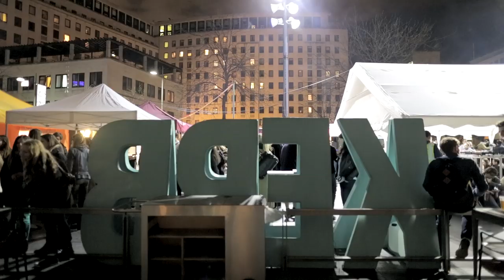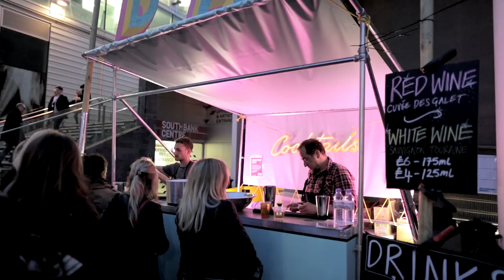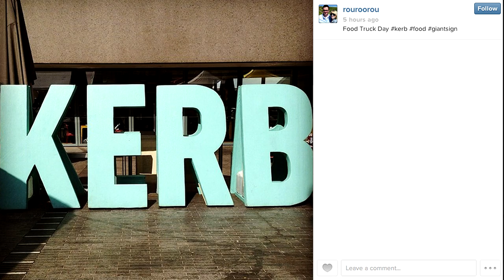KERB Southbank - April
KERB Southbank Centre is going to be 4 more weekends of flavour in SE1 that none of you will want to miss. This is an opportunity to connect the best food traders in London with the food fans of London and it all takes place in one space.

Returns Friday 6th June - Sunday 8th June

Friday: 12pm-9.30pm (late night special)
Saturday: 11am-8pm
Sunday: 12pm-6pm